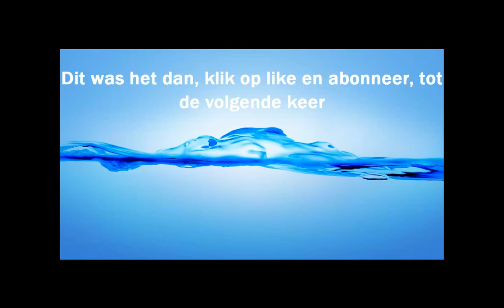Team Fortress 2, Aflevering 2, Penentrerende Kogels - met Rick en Reinier